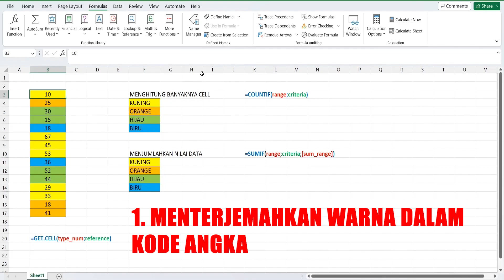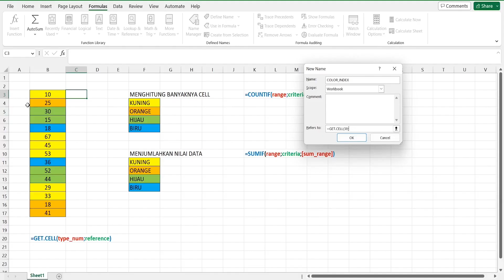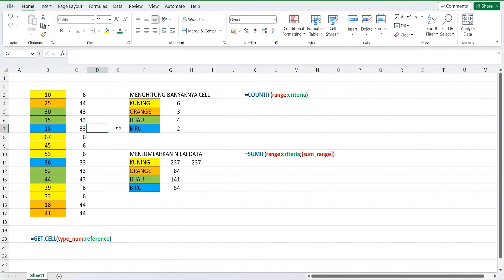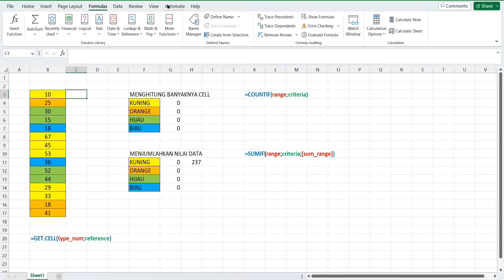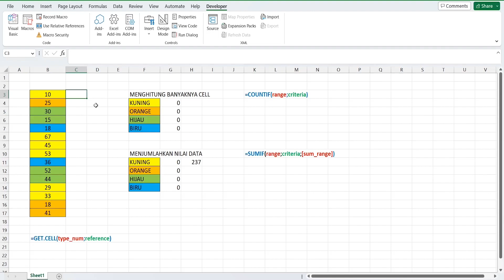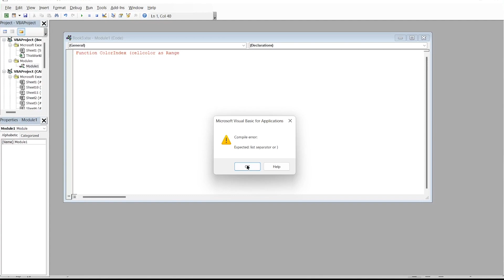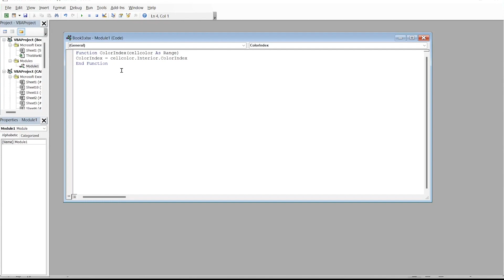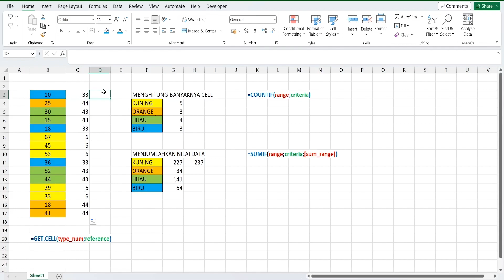2 Cara Menjumlahkan di Excel Berdasarkan Warna, Pilih Paling Mudah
2 Cara Menjumlahkan di Excel Berdasarkan Warna, Pilih Paling Mudah..

Bagi temen temen yang menginginkan FILE yang dijadikan bahan di VIDEO ini silahkan tulis format seperti ini:

Trimakasih min, semoga berkah dan sukses."

Nah itu formatnya :) heppy sharing..